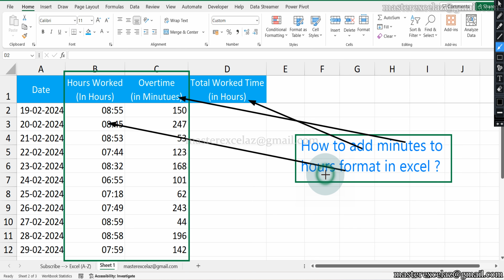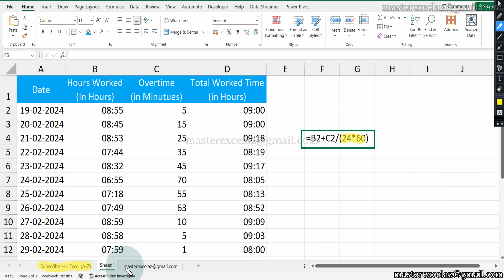How to add minutes to time format in excel - MS Excel Tips & Tricks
This excel tutorial video shows you how to add minutes to time format using simple method in excel.